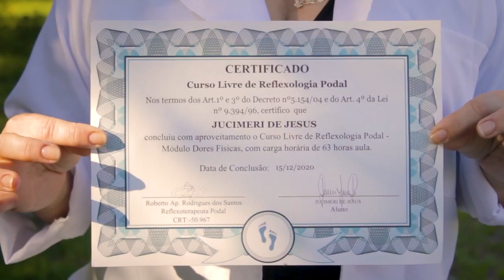Depoimento Jucimeri - Reflexologia Podal